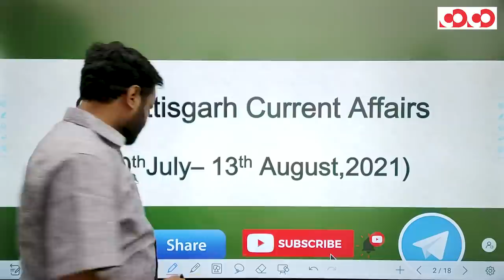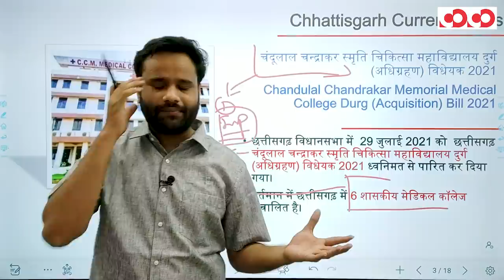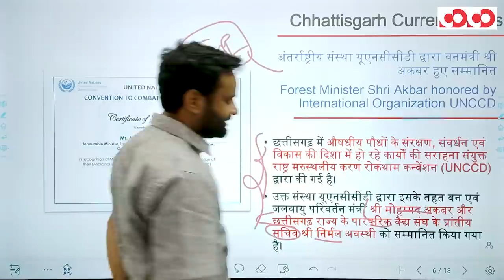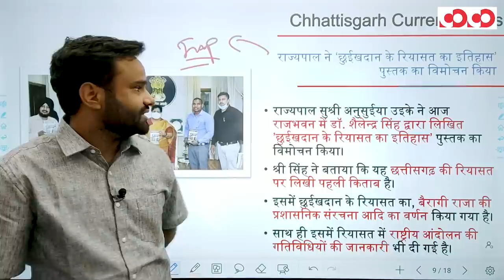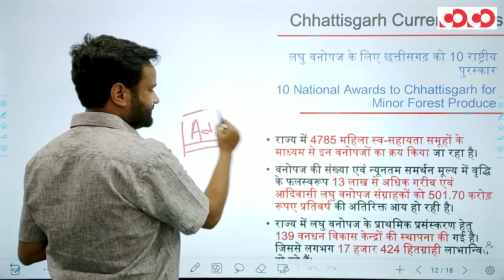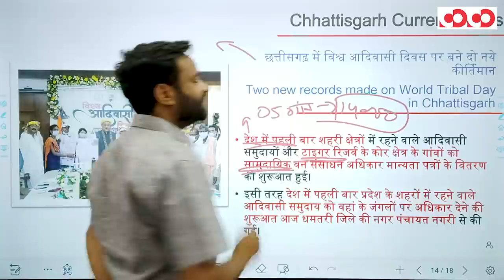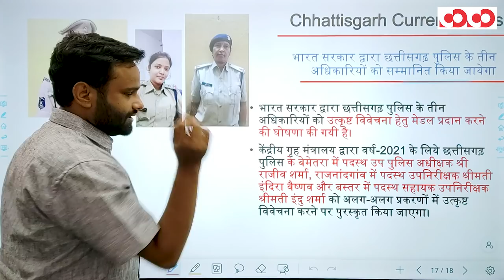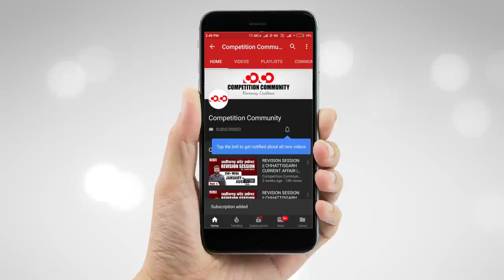Chhattisgarh Current Affairs || 30th July to 13rd Aug. 2021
👉 चंदूलाल चन्द्राकर स्मृति चिकित्सा महाविद्यालय दुर्ग (अधिग्रहण) विधेयक 2021

👉  अंतर्राष्ट्रीय संस्था यूएनसीसीडी द्वारा वनमंत्री श्री अकबर हुए सम्मानित

👉 लघु वनोपज के लिए छत्तीसगढ़ को 10 राष्ट्रीय पुरस्कार

👉छत्तीसगढ़ में विश्व आदिवासी दिवस पर बने दो नये कीर्तिमान

👉जनजातीय एटलस जारी करने वाला छत्तीसगढ़, ओडिसा और झारखण्ड के बाद बना देश तीसरा राज्य

CGPSC Mains Test Series 2020